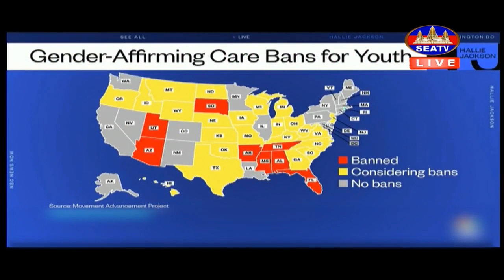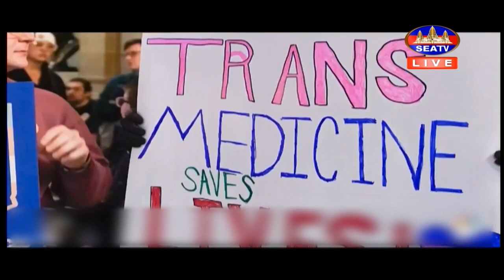រដ្ឋចំនួន១២របស់អាមេរិក បានអនុម័ត ការហាមឃាត់លើការថែទាំសុខភាព ដែលបញ្ជាក់ពីយេនឌ័រសម្រាប់អនីតិជនកែភេទ